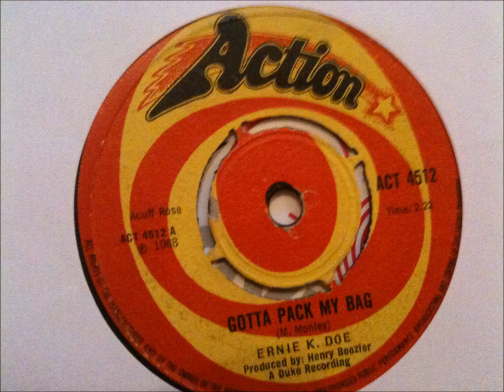Ernie K Doe Gotta Pack My Bags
Clasiic Mod Club Spin with Funky overtones on UK issue Action Label.